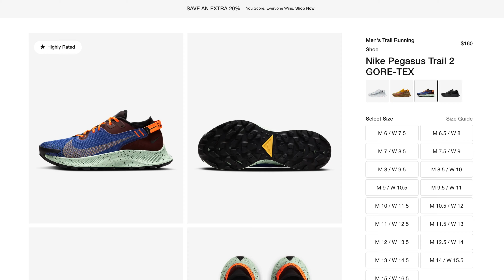NIKE PEGASUS TRAIL 2 GORE TEX || ГРУСТЬ, БОЛЬ, ПЕЧАЛЬ || CU2016-001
на обувь в наличии в магазине HYPESNEAKERSHOP

Представляем вашему вниманию обзор Найки Пегасус Трейл 2 Гор-текс. Это продолжение линейки трейловых пегасусов, которые начали выпускать в прошлом году, начиная с 36 модели. На данный момент Найки выделил пегасусы для бега по пересеченной местности в отдельную серию, выпустив новую модель и присвоим ей второй порядковый номер, тем самым отделив ее от ЭИР ЗУМ ПЕГАСУС 37. Скажу сразу, что лично мне модель очень понравилась и по дизайну, и по амортизации, но скорее всего я не буду приобретать их себе, но об этом позже.

Саундтрек: Joakim Karud - No Worries (feat. Dyalla)